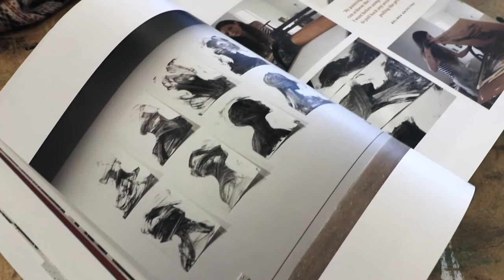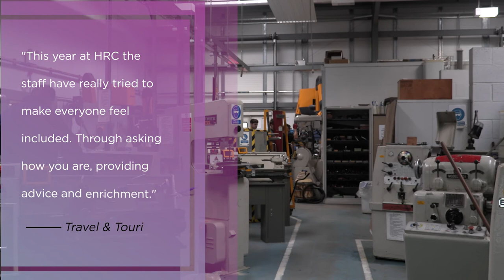Hertford Regional College Promo 2021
Hertford Regional College Promo video 2021 made by our Media students. For more information on all of our courses